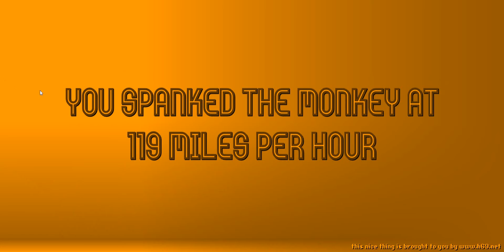spank da monke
just spank the monkey